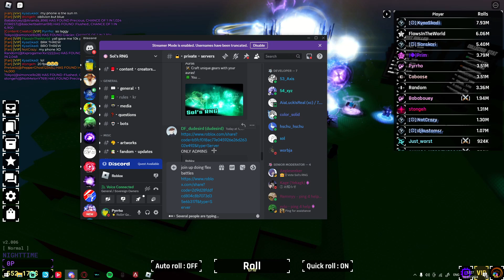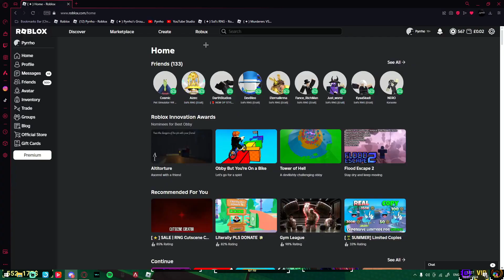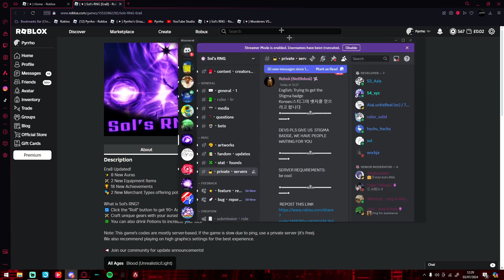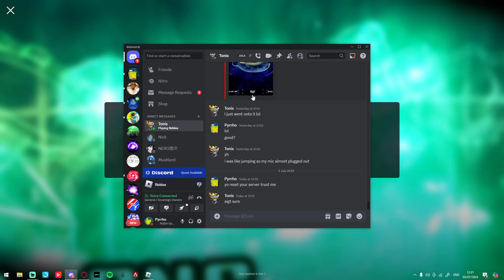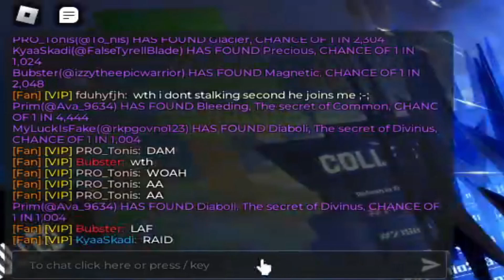Filling Entire Servers With The *NEW* Sovereign Aura In Sol's RNG!!!!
Big thanks to everyone that joined the video this was crazy